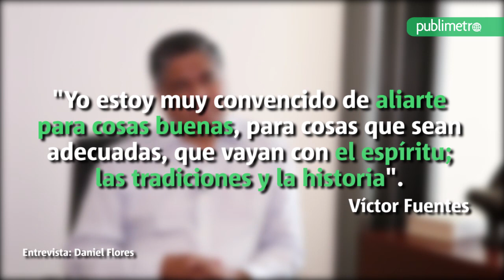Víctor Fuentes respalda alianza PAN, PRD y Movimiento Ciudadano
El senador Víctor Fuentes Solís informó que respalda la alianza política entre el Partido Acción Nacional (PAN), del cual forma parte, Movimiento Ciudadano y Partido de la Revolución Democrática (PRD), lo anterior para el proceso electoral que se llevará a cabo en el 2021.